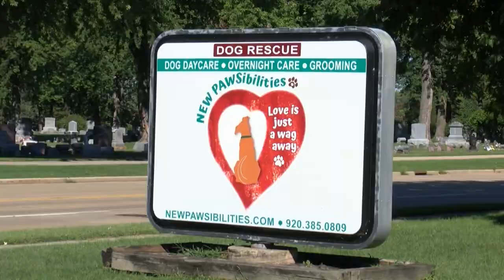Local Oshkosh animal shelter to close, organizers looking for families to adopt dogs